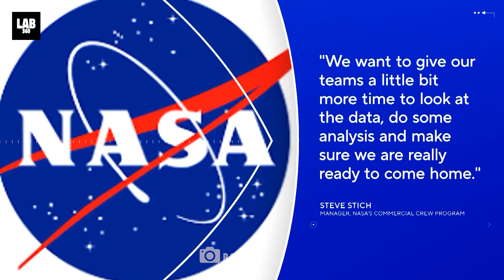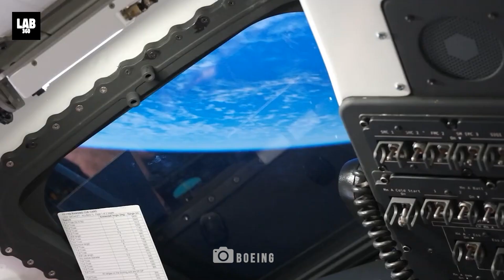NASA Astronauts Stuck In Space | Boeing Starliner Mission Update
Boeing is delaying the return of two NASA astronauts from the International Space Station (ISS), following problems with helium leaks and thrusters. NASA announced on Tuesday, June 18, that the efforts to get them home may have the two astronauts in space longer than anticipated.